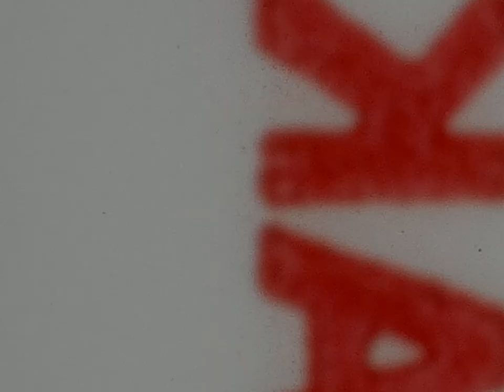Cumbres and Toltec Scenic Railroad 1972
Cumbres and Toltec Railroad, C&TSRR circa 1972. Engines 483 and 484. ￼ Transferred from 100 feet of Kodak Kodachrome super 8￼ film.